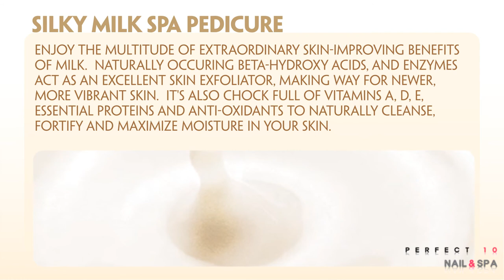Silky Milk Spa Pedicure